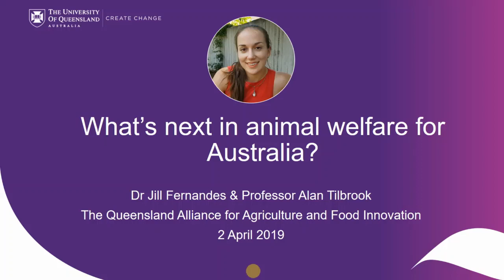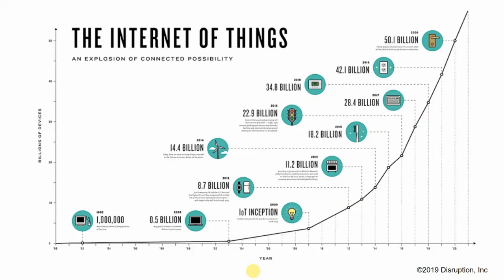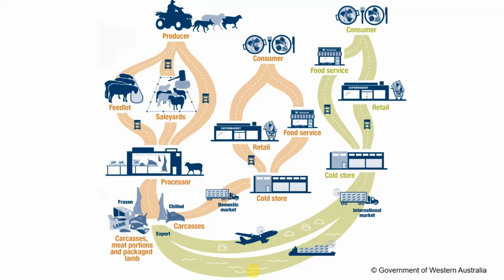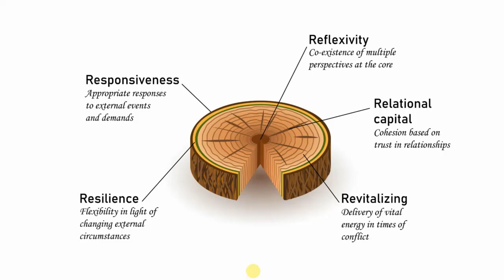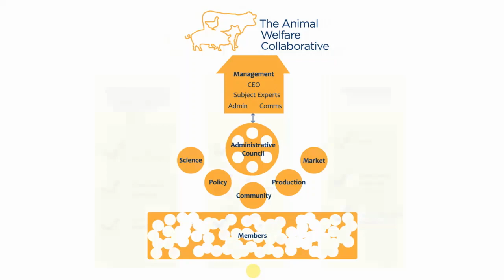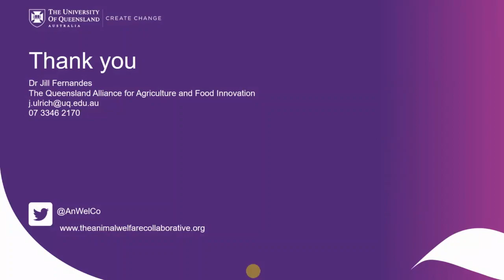QAAFI Science Seminar | What's next for the Animal Welfare in Australia?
Dr Jill Fernandes from QAAFI's Centre for Animal Science, presents a seminar titled "What's next in animal welfare for Australia" and talks about a new initiative, the Animal Welfare Collaborative.

Queensland Alliance for Agriculture and Food Innovation (QAAFI) has been hosting a high-profile seminar series across the disciplines of agriculture, food and nutrition science since 2014. With a range of speakers from Australia and abroad, the series explores how high-impact science will significantly improve the competitiveness and sustainability of the tropical and sub-tropical food, fibre and agribusiness sectors.